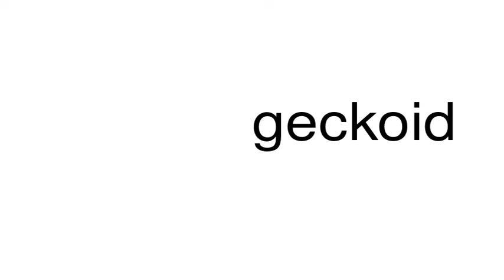How to pronounce geckoid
This is a satire channel. This is a satire channel. How to pronounce the word geckoid.